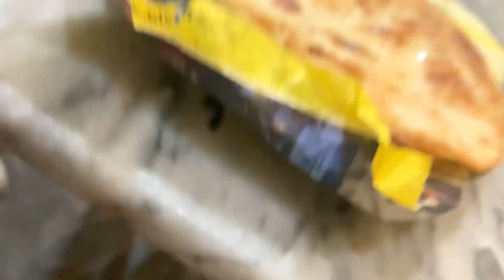14 August 2023 Song Shot Vlog 14 August New Song 2023